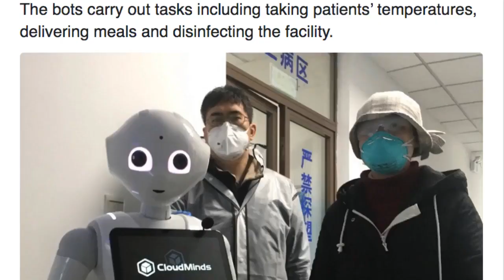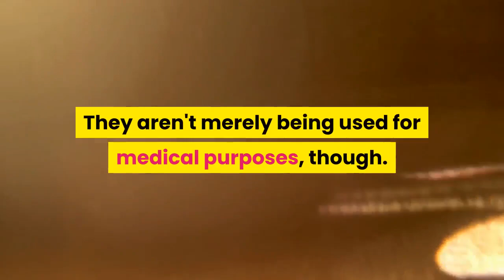Coronavirus and Robots in wuhan, China 2020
In Wuhan, the epicenter of the quickly spreading coronavirus outbreak, the Robots in hospitals are manipulating almost everything.
WE GO FURTHER WITH YOUR SUPPORT.